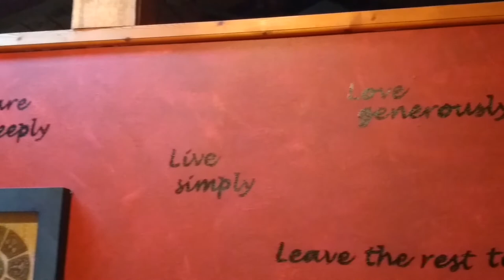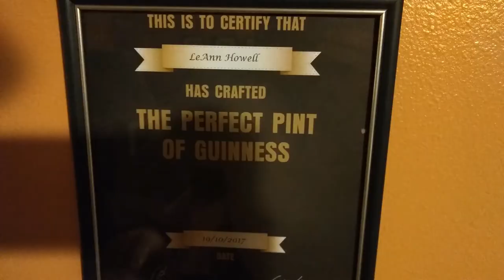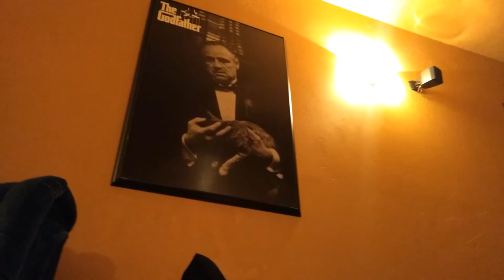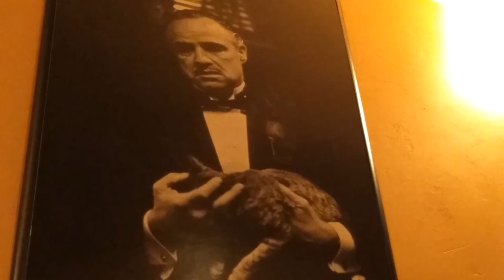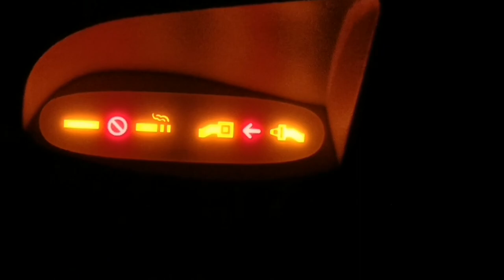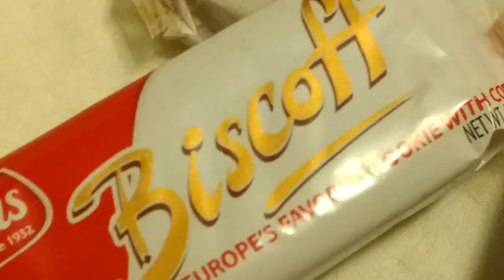FUTURE OF YOUTUBE | Home Sweet Home